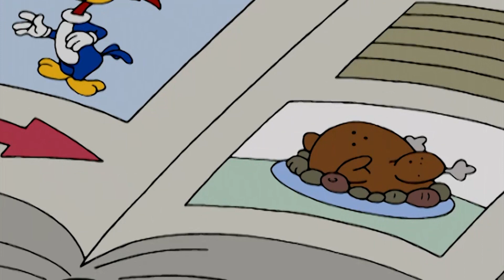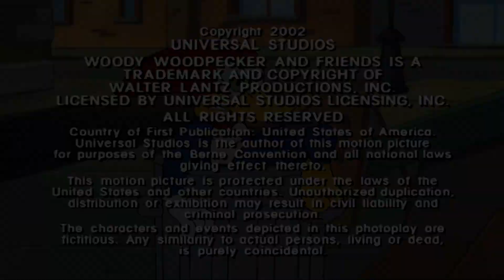Woody Woodpecker | The Newest Hockey Sensation | 2 Full Episodes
Smedley hunts for the newest hockey sensation and Chilly could be it!

00:00 - A Chilly Hockey Star
06:46 - Corn Fed Up